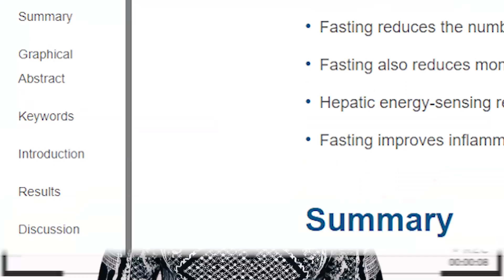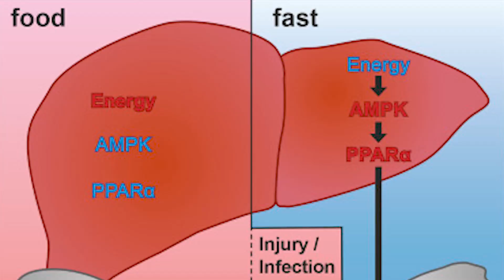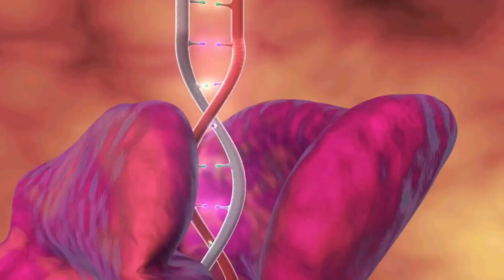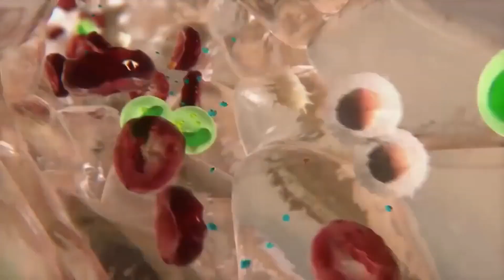New study shows how fasting improves inflammation!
This new study looks at the benefits of fasting when it comes to inflammation. They take 12 participants and look at the blood diagnostic to see how fasting is helping improve inflammation. I break it down in this video.